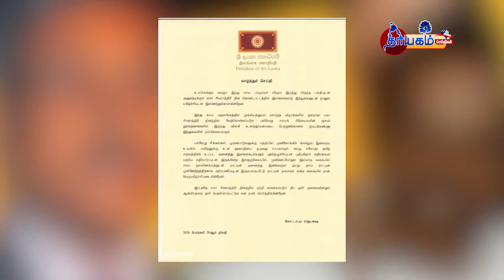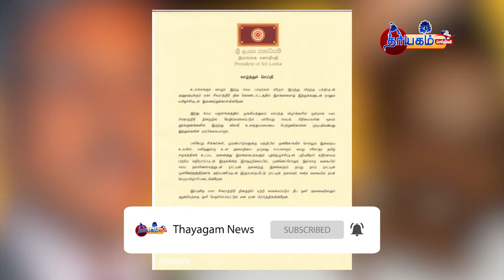sri lanka today news tamil | 22.02.2020 | இலங்கையின் இன்றைய முக்கிய செய்திகள் | thayagam news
கோட்டாபய வெளியிட்டுள்ள அதி முக்கிய வர்த்தமானி! களத்தில் முப்படையினர்

ஜனாதிபதி கோட்டாபய விடுத்துள்ள மகா சிவராத்திரி வாழ்த்துச் செய்தி!

கோட்டாபய ராஜபக்சவை அவசரமாக சந்தித்த மைத்திரி குழு?

கருணாவின் தலையீட்டால் சாய்ந்தமருது நகர சபைக்கு நேர்ந்த கதி! கடும் கோபத்தில் கோட்டாபய..